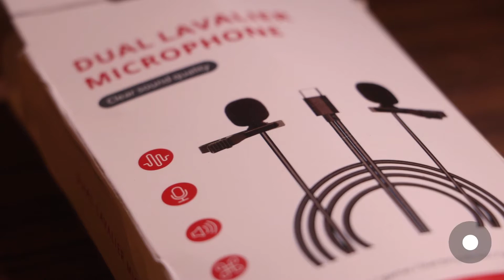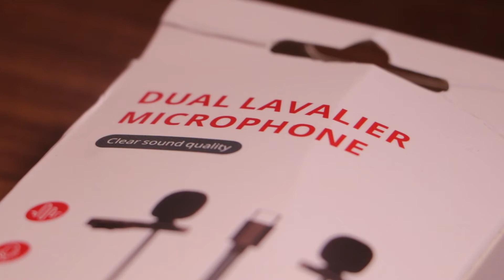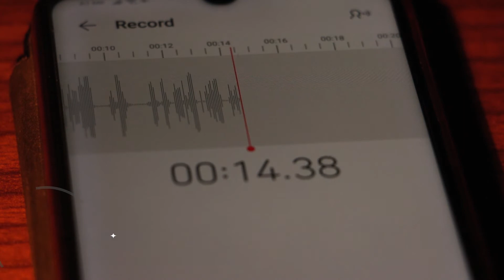10 $ mikrofoni më i mire për smartfon android | $ 10 best microphone for android smartphone UNBOXING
10 $ mikrofoni më i mire për smartfon android | $ 10 best microphone for android smartphone UNBOXING
THANKS

CONTENT:
0:00 - Intro
0:15 - Prezantimi i produktit

0:23 -  Mikrofoni | Dual Lavalier  microphone
1:22 - Çmimet e mikrofonave
1:40 - Sa lloje të portave te mikrofonave kemi
2:06 - Specifikate e mikrofonit
2:41 - Testimi i mikrofonit
2:54 - Subscribe & social media intro